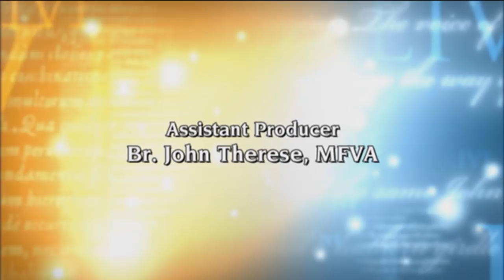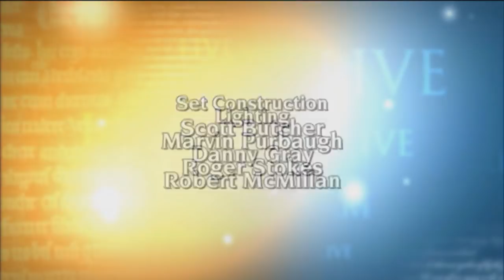EWTN Live - 2018-08-29 - Fr. Thomas J. White, O.p.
Fr. Thomas Joseph White, O. P. shows how Catholicism appeals to human reason and presents the everlasting truths of salvation to modern man. Hosted by Fr. Mitch Pacwa.